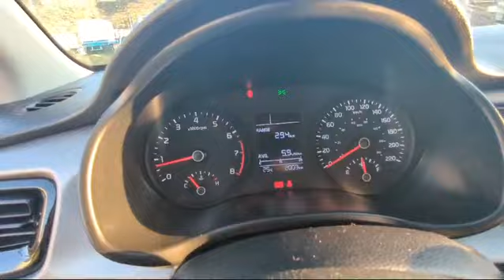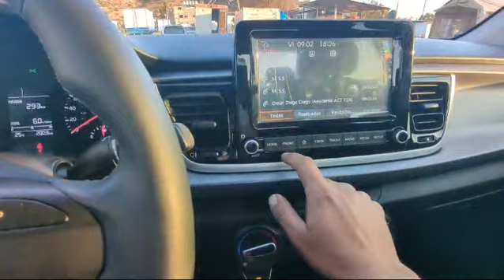Vendo Impecable Automóvil Kia Rio Año 2023 Totalmente nuevo, tel. y "Compare"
Vendo Automóvil Kia Rio año 2023 "impecable únicamente 2003 Kilómetros Originales a toda prueba" motor Gasolina 4 cilindros, Transmisión estándar de 6 velocidades más reversa, Dirección hidráulica, A/A, piloto automático, camara de reversa, Estereo original, pantalla táctil con Android auto y Apple car Play, Bluetooth, USB, 6 bolsas de aire, cristales y seguros eléctricos, faros de penetración, rines de aluminio, llantas nuevas, excelente manejo.

Tiene 2003 Kilómetros Originales a toda prueba

ESTE AUTOMOVIL NO ES DE SEGUROS, NO HA SIDO ACCIDENTADO NI ROBADO

AUTOMOVIL SEMINUEVO CON UN EXCELENTE MANEJÓ Y LISTO PARÁ TRABAJAR O VIAJAR

ESTA AUTOMOVIL ESTA "IMPECABLE" ORIGINAL DE TODO, PINTURA, TAPICERIA, MOTOR ETC.

ESTE AUTOMÓVIL SE ENTREGA FACTURADA A NOMBRE DEL COMPRADOR CON COPIA DE FACTURA DE AGENCIA Y UN PERMISO PARA CIRCULAR SIN PLACAS POR 30 DÍAS.

COMO PROMOCIÓN TEMPORAL EN EL PRECIO ANUNCIADO LE ESTAMOS ENTREGANDO LAS PLACAS A SU NOMBRE DEL ESTADO DE MÉXICO.

Somos un negocio establecido y registrados ante hacienda, tiene la garantía absoluta en la documentación y procedencia de nuestras unidades.

Puede traer a su mecánico para revisión.

Estamos en carretera Calpulalpan Texcoco No. 689 Colonia San Joaquín Coapango Texcoco Estado de México, en un horario de lunes a sábado de 9 a 18 hrs. Encuentra nuestra ubicación en Google maps y WAZE como Autos y Camiones Texcoco.

Quedamos a sus órdenes en el teléfono y wathsapp 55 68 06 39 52.

Muchas gracias